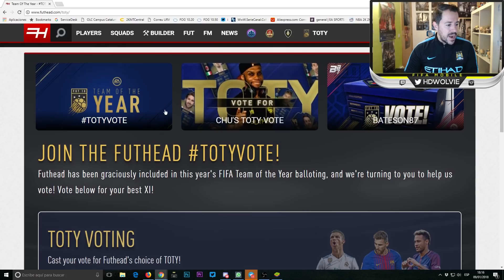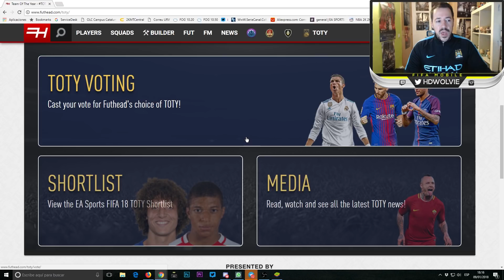NUEVOS JUGADORES DE DOMINIO LEMAR & FLORENZI | FIFA MOBILE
CONSEGUIMOS A LOS NUEVOS JUGADORES DE DOMINIO

EA SPORTS MOBILE GAME CHANGER